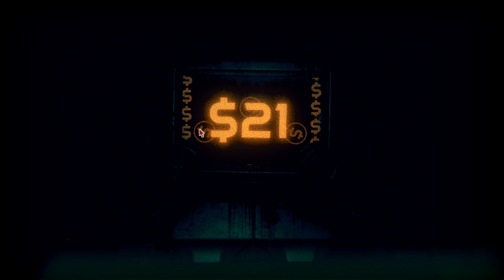Inscryption Let's Play Episode 17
We are doing a let's play of Inscryption! A rogue-like, card battler, escape room, horror experience published by Devolver Digital! I love almost everything from Devolver, and with raving reviews and an overwhelmingly positive rating on steam, I don't think Inscryption will be any different.

I create a lot of content on multiple platforms! I have a focus on indie games, but I play a diverse range of games. I host two podcasts, stream on twitch, and create videos here!